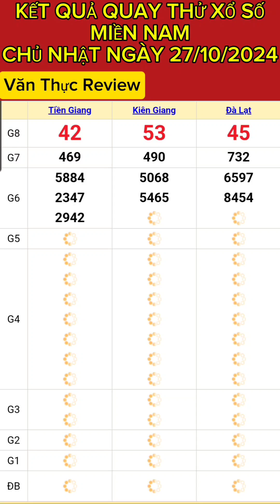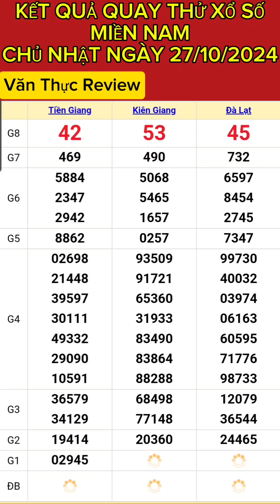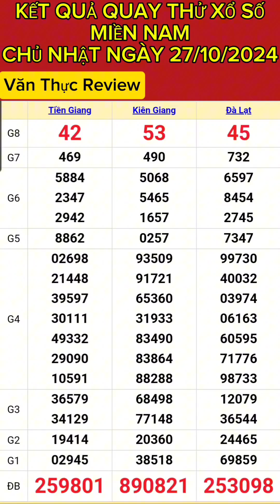KẾT QUẢ QUAY THỬ XỔ SỐ MIỀN NAM CHỦ NHẬT NGÀY (27/10/2024) XSMN